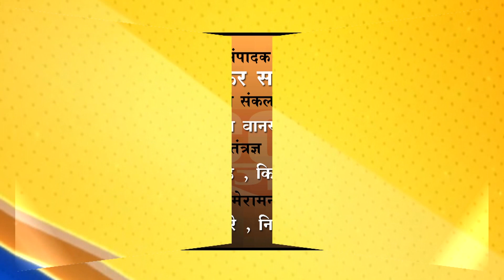सिंदखेड राजा - चोर समजून अज्ञात व्यक्तींना मारहाण करू नका...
ठाणेदार जितेंद्र आडोळे यांचे नागरिकांना आवाहन...
मुलं पळवणारी टोळी सक्रिय असल्याच्या सोशल मीडियावर अफवा...